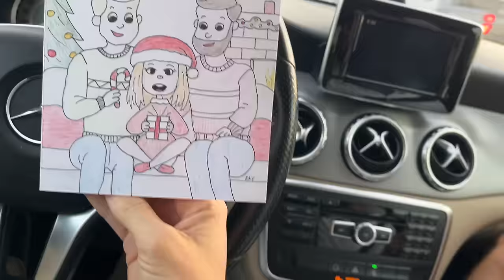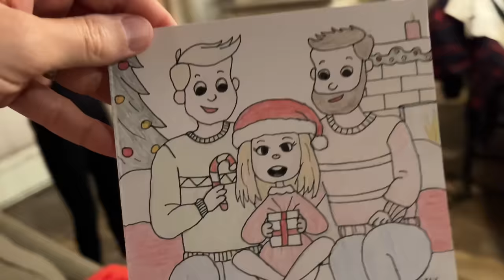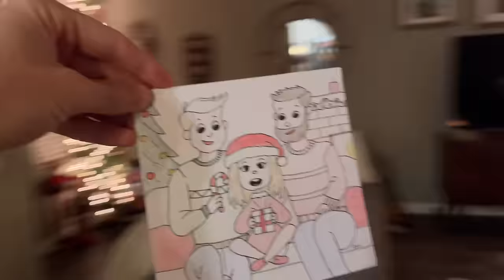FAMILY CHRISTMAS TIME VLOG!!! Disney Cruise Shopping, Christmas, Dancing & More!! VLOGMAS DAY 20!!!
We'll be uploading once a day for 25 DAYS for VLOGMAS!
Monday thru Friday videos will go up at 5:00PM Central Time!
Saturday & Sunday videos will go up at 12:00PM Central Time!

Stephen, Bryan & Kenzie Holgate

MAILING ADDRESS:
FRISCO, TEXAS
75034